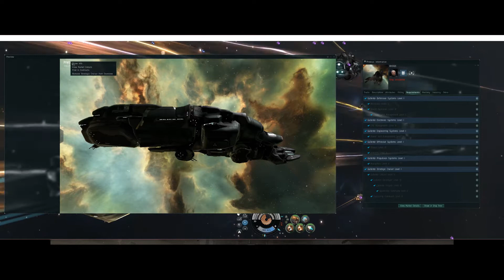Eve Online - CO2 RHOGS M O Defense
CO2 brave last stand with The Imperium, to try and save M-O station and I-Hub. Badly outnumbered, but fought to the end. Saved the station, but lost the I-Hub. CO2 switches sides afterwards, after a long rocky relationship with The Imperium.